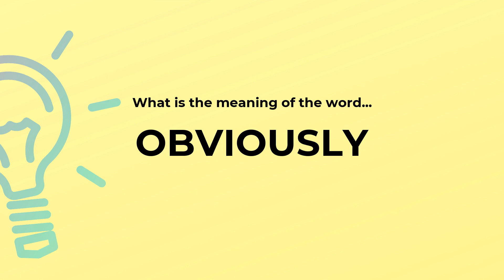What is the meaning of the word OBVIOUSLY?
Definition and spelling of the word OBVIOUSLY.

(00:00) Intro
(00:07) As an adverb
(00:16) Spelling

As an adverb (00:07):
• unmistakably ('plain' is often used informally for 'plainly')